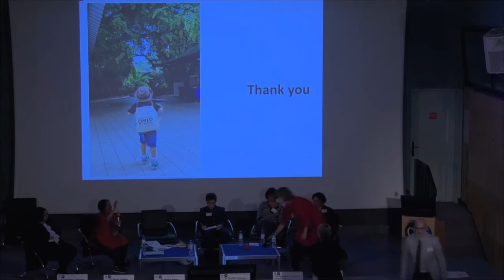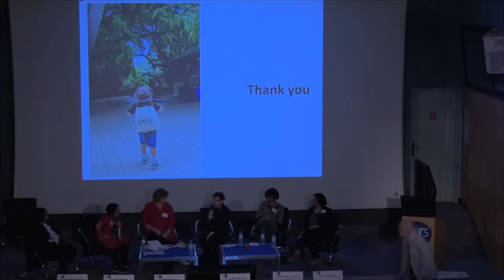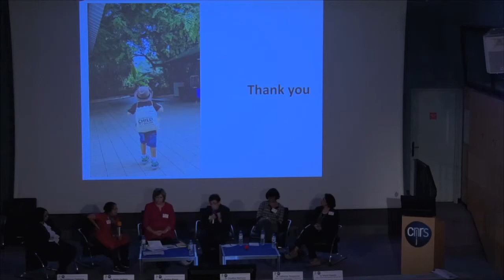Panel 1: Nature and extent of gender inequality in the scientific profession. Discussion